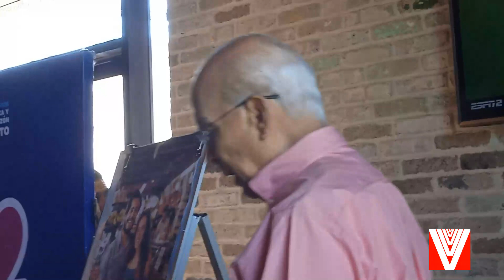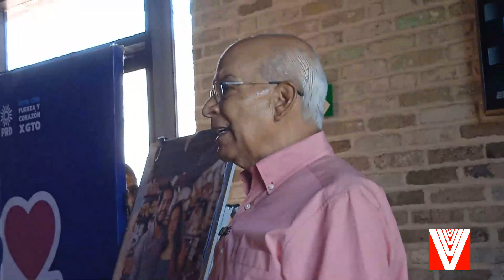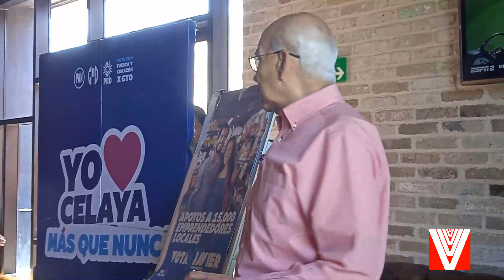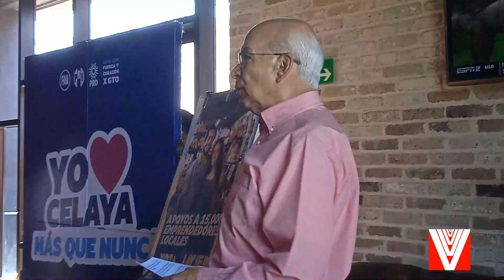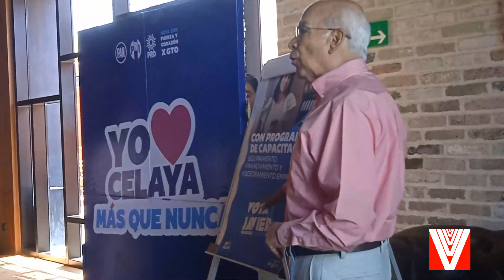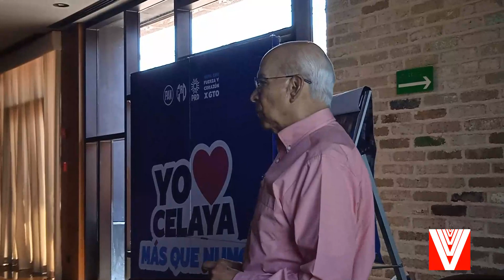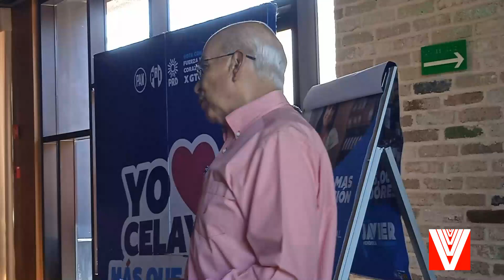HABRÁ APOYOS PARA 15 MIL EMPRENDEDORES LOCALES, PARA EL DESARROLLO DE SUS PROYECTOS, JAVIER MENDOZA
El candidato a la presidencia municipal, presentó la primera propuesta de apoyos directos a este sector que se impulsarán en los siguientes tres años de gobierno